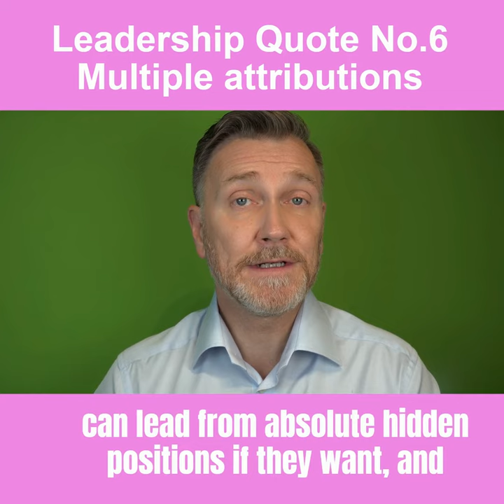Leadership Quote: You don't need a title to be a leader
No 6: You don't need a title to be a leader

What does this really mean, and what can be done to live this through?

This is a series of commenting and reacting on famous leadership quotes. My thoughts, my opinion if a certain quote is useful still– if it ever was – in 2022. 👍

My ambition is to go through 100 leadership quotes and give my view whether they resonate or not. 👍👎

I am not backing it up with tons of science but rather based on my own experiences from 25 years in the business of working with leadership, coaching top management people and entrepreneurs. 🙏🏼

🕮 Surrounded by Idiots - how to understand those who cannot be understood
🕮 Surrounded by Bad Bosses (and lazy employees) - how to stop struggling, start succeeding and how to deal with idiots at work
🕮 Surrounded by Narcissists – how to survive in a world of self-lovers
🕮 Surrounded by Energy Thieves – Identify the energy thieves around you and take control of your own well-being

// APP //
Surrounded by Idiots